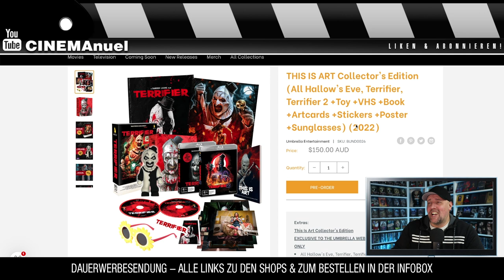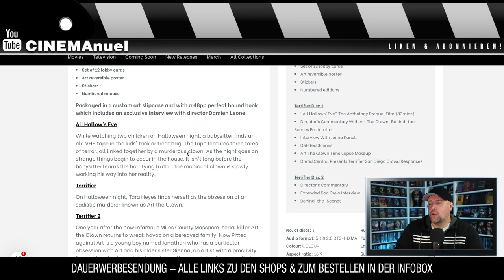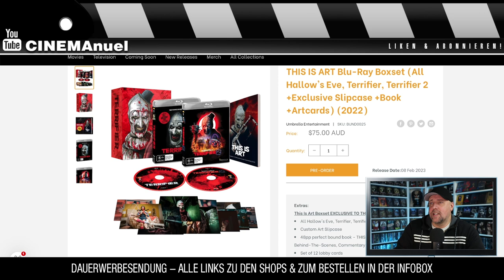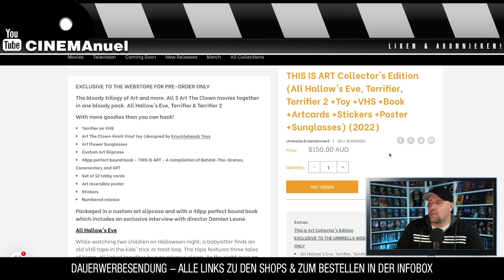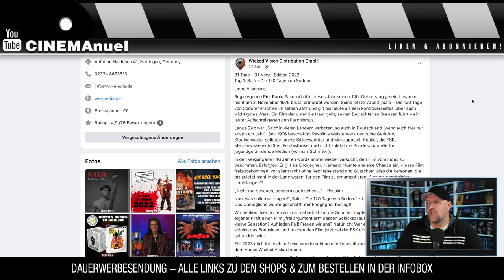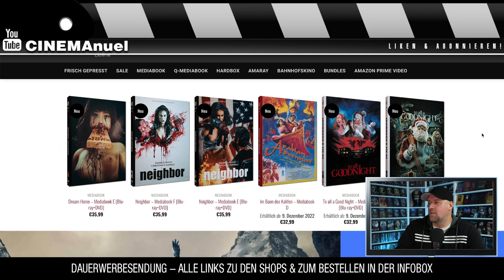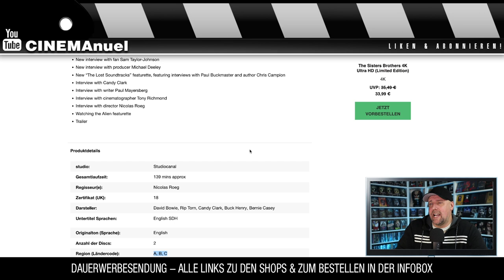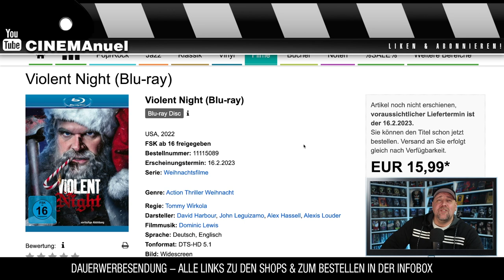BRUTAL GEILE TERRIFIER EDITION & weitere Blu-ray News!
Bei Umbrella Entertainment in Australien erscheint eine mega umfangreiche THIS IS ART Collector's Edition (All Hallow's Eve, Terrifier, Terrifier 2 +Toy +VHS +Book +Artcards +Stickers +Poster +Sunglasses) (2022).
Dazu noch weitere erfreuliche News von Wicked Vision: „Salo – Die 120 Tage von Sodom“ ist nicht mehr indiziert. Man wagt den Weg nun auch zur FSK und wird den Film auf jeden Fall 2023 in einer Collectors Edition veröffentlichen.
Dazu noch mehr Blu-ray News.
Viel Spaß!

◼️Terrifier 2 Blu-ray bei Amazon.com

⭐️R.I.P.D. - Rest in Peace Department - Limited Steelbook [4K + Blu-ray]
◼️The Man Who Fell To Earth - 4K Ultra HD Steelbook (includes Blu-ray)

▬ VIDEO EQUIPMENT ▬▬▬▬▬▬▬▬▬▬▬▬

⭐️Objektiv: Canon EF-M 22mm F2
⭐️Kamera 2: Sony Vlog-Kamera ZV-1
⭐️Kamera 3:DJI Pocket 2
⭐️Drohne: DJI Mavic Mini
⭐️Mikrofon: Rode smartLav+
⭐️Zoom H2N Handy Recorder
⭐️K&F Concept 170cm Kamerastativ

Vielen DANK!

▬ Social Media ▬▬▬▬▬▬▬▬▬▬▬▬▬▬▬